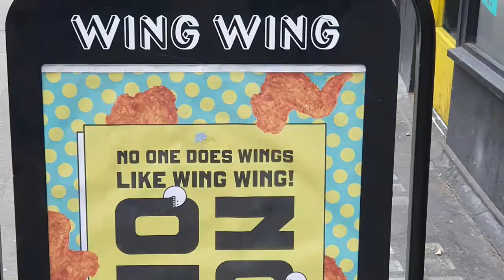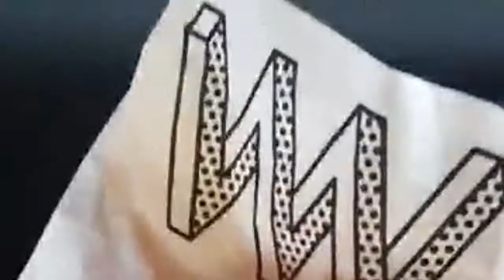Wing Wing | Vlog Feat. Sharlette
Featured sharlette and Her socials